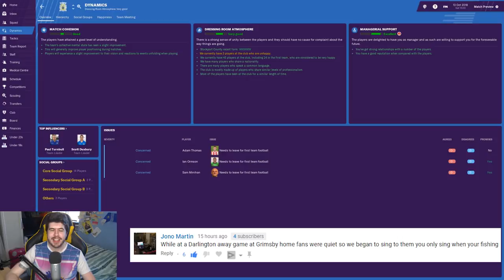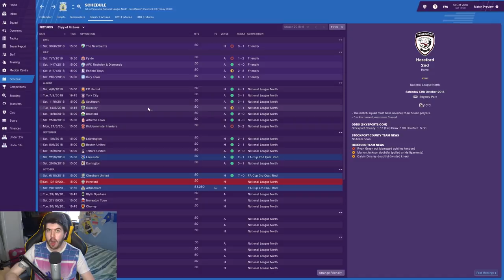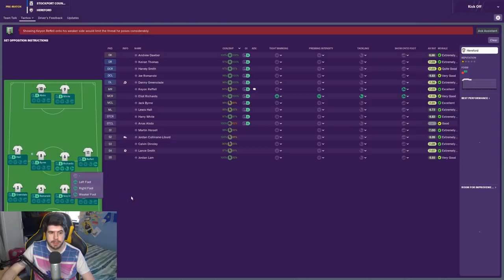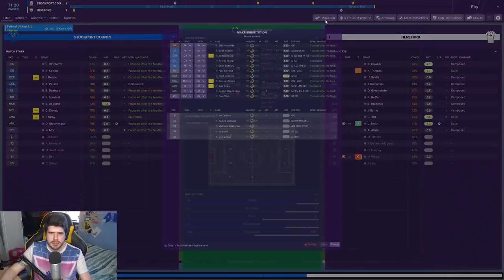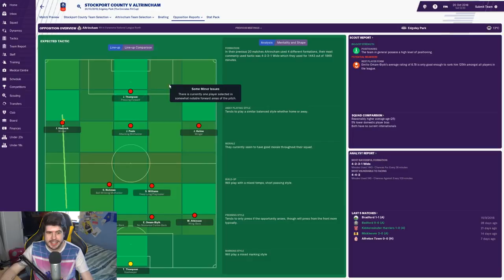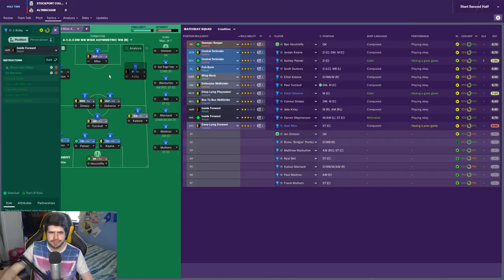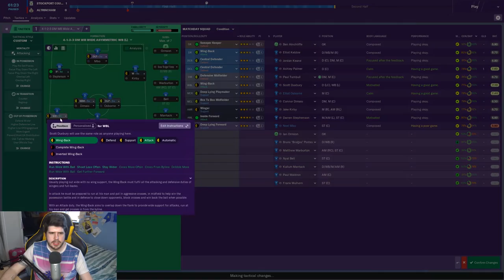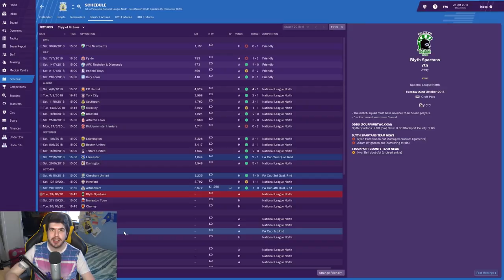Rebuilding Stockport County - S1-E5 Cinco Dimaio! | Football Manager 2019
FAQ